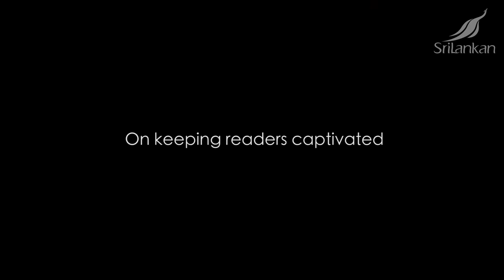Amish Tripathi talks to SriLankan Airlines!